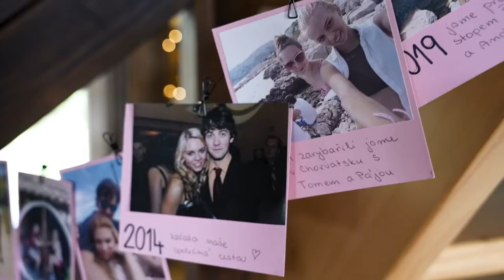Wedding video | Svatební video | Ralsko | Czech Republic | 2022